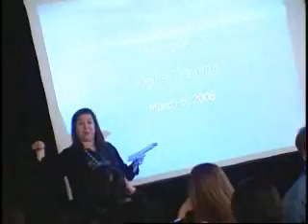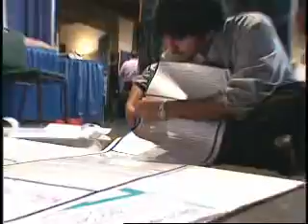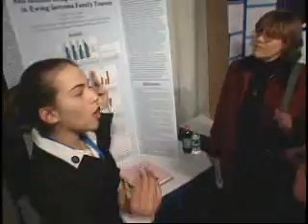Intel Science Talent Search 2008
Intel Science Talent Search Music Video